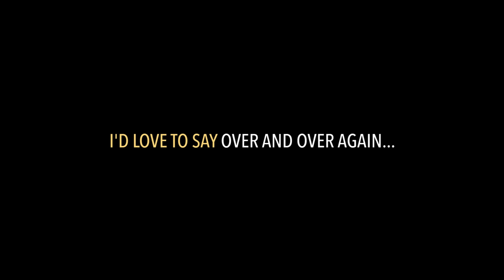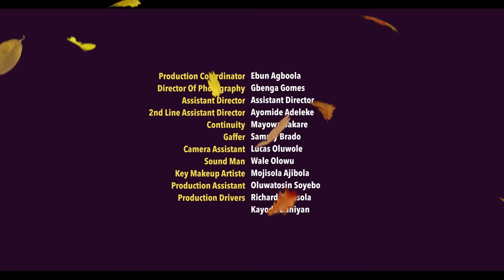THIS IS IT S02E10: THIS IS US (Show Wrap) Ft. Real Couples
The Mwendas exchange heartfelt letters to mark their first year anniversary and two REAL amazing young couples share their first year newlywed experiences with us🌟
It's hard to say goodbyes😪 The MWENDAS grace our screens for the last time on the two part mini series THIS IS IT. What a journey! and we are glad we got to do this with the amazing
Cheers to being Young, Clueless and InLove❤

'This Love' Music by Tyler Williams Licensed from Music Bed.